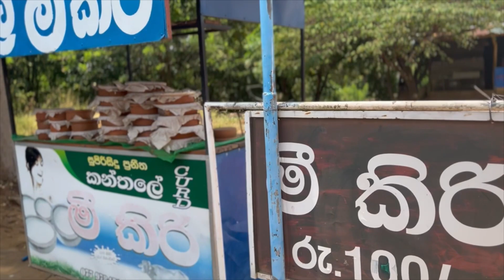Colombo To Trincomalee Road Trip | Travel Vlog 04